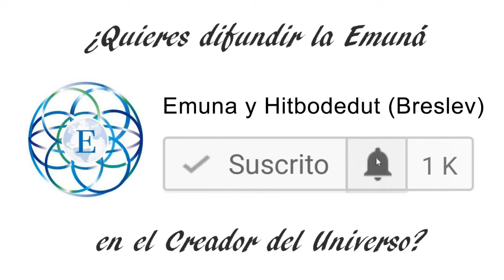Dia #3 | 40 días de cambio | Tikún HaKlalí (El Remedio General)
El comenzar de nuevo, sin rendirse, si te caes te levantas, no te quedas abajo, en la mugre. El Tzadik (el justo), se cae siete veces y se levanta dice las escrituras (Proverbios 24:16). Uno no se rinde, el tzadik para ser tzadik se debe de caer, y levantar!  En hitbodedut (plegaria personal) estas creando nueva realidades, con Tikún HaKlalí vibramos el universo para modularse a este, y abrimos con Hashem las posibilidades que no existían! Los tehillim (salmos) que hacen el Tikún HaKlalí son, 16, 32, 41, 42, 59, 77, 90, 105, 137, and 150, en ese orden.

En la mayoría de las sinagogas de Breslev, se recitan estos Diez Salmos inmediatamente después de la plegaria de Musaf de la mañana de Shabat. Raí Tzvi Arye Rosenfeld estableció en su minian la costumbre de recitar el Remedio General todos los días, luego de las plegarias diarias. Aunque parece muy simple recitar diez Salmos, aún así ser algo muy difícil de cumplir (Sabiduría y Enseñanzas de Rabi Najman #141).

Cuando nos conectamos con Hashem, recibimos al Eterno en cada esquina de tu alma, de tu vida, rectificando tu vida con estos salmos lo mas profundo de tu pasado, y construyendo un futuro que no existía!

Los Diez Salmos que componen El Tikún del Rabí Najmán (El Remedio General) atacan esta falla sirviéndose de la fuerza más creativa del universo: la canción.  Enseña Rabi Najman: Los Salmos (Tehilim), los Diez Tipos de Canciones, tienen el poder de anular la klipa (la impureza) del Otro Lado.

Para cada pecado existe una determinada rectificación. Para reparar el daño espiritual causado por determinado pecado, es necesario aplicar el remedio apropiado para esa transgresión. La tarea de rectificar individualmente cada una de las transgresiones es algo que supera nuestras posibilidades. Pero y tal como enseñó el Rebe Najman, existe una rectificación general. El “Tikún HaKlalí”, el Remedio General tiene el poder de rectificar todos los pecados (Likutey Moharán I, 29:4).

Este Remedio General está compuesto por las Diez Clases de Canciones.

Cualesquiera diez Salmos del Libro de los Salmos incluyen las Diez Clases de Canciones, pero los diez Salmos prescritos de manera específica para la rectificación de la emisión de semen en vano son los que se conocen como el Remedio General.

Recitando estos Diez Salmos es posible rectificar todo el daño espiritual causado por la emisión de semen en vano y todos los otros pecados, llegando entonces al arrepentimiento (de ser posible uno debe sumergirse antes en una mikve) (Sabiduría y Enseñanzas de Rabi Najman #141)

Escribe Rabi Natan de Breslev: El Remedio General es una poderosa rectificación.

El Rabino Dror Moshe Cassouto nos trae el concepto de lo que es una verdadera emuna basada en las enseñanzas del santo Rebe, el Rabi Najman. Nuestra esperanza es que estos vídeos de Emuna nos acerquen a Hashem y poder servirlo con alegria,fe y confianza. A través de estos vídeos podemos aprender cual es el verdadero propósito de la vida. Poder descubrir los puntos buenos en nosotros y en los demás. Poder servirle a Hashem con cada aspecto de nuestro ser, mente,talentos y emociones. Las enseñanzas del Rabino Dror Moshe Cassouto, Jerusalén, Israel.

Ensenanzas del gran Rabi Najman de Breslov zt"l sobre el verdadero proposito de nuestras vidas, el servicio al Eterno, lay plegaria, estudio de la Torah y cumpliminto de los mitsvot, rectificacion de nuestro caracter, , el amor al projimo, y mucho mas!